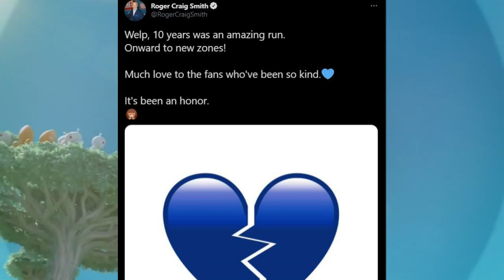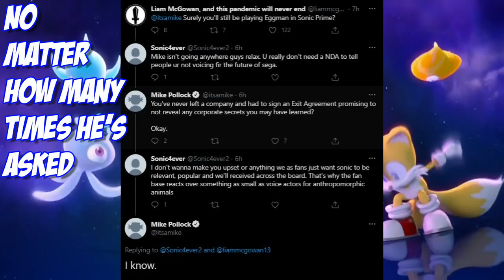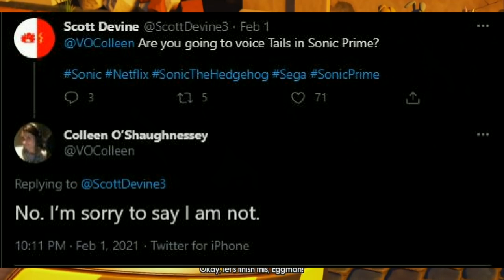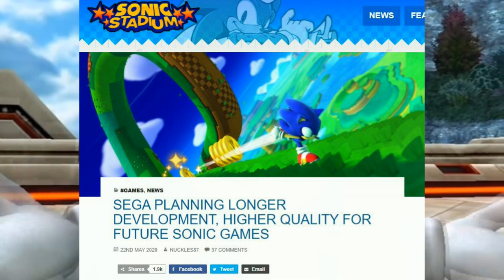Sonic The Hedgehog - Major Recast Is Happening!? - Both Voice Actors & Writers Departing!?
So in the past few days following the announcement that Roger Craig Smith left his role as Sonic & the reveal of Sonic Prime. Multiple voice actors from the Sonic series have been confirmed to be leaving the series, even the writers, Pontaff.  Let's Check It Out!

So what do you guys think about this? You guys can also find me over at these places